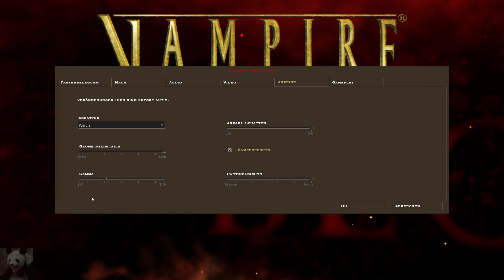Vampire The Masquerade: Bloodlines #41 - Abrechnung mit dem Sabbat (Let's Play)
Let's Play Vampire The Masquerade Bloodlines Deutsch German